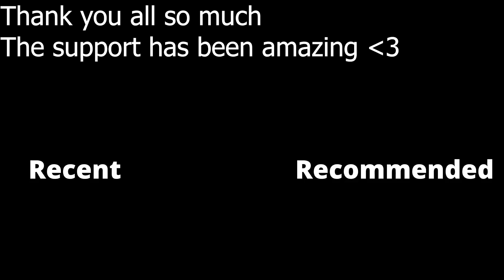10,000 SUBSCRIBER SPECIAL *FACE REVEAL*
In this video I do a full face reveal and answer a few questions you amazing people asked and I also talk about a few things with my channel and such. :D